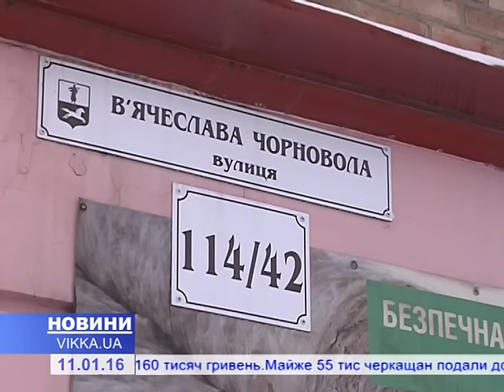На голову черкащанину упала снігова глиба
Льодова глиба з майже 10-метрової висоти упала на голову черкащанину. 53-річний чоловік із пробитим черепом та численними гематомами зараз у лікарні. Рідні говорять: на лікарняне ліжко його вклала халатність комунальників. Ті ж своєї вини не визнають. Подробиці у сюжеті.